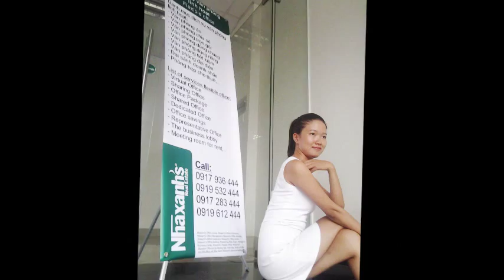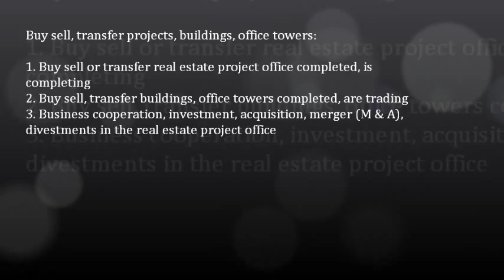Văn phòng cho thuê 15m2, miễn phí wifi, điện, nước, sử dụng chung máy scan, photo, fax, in...